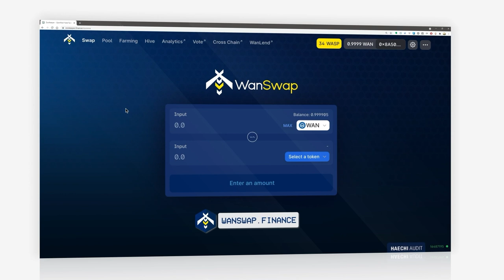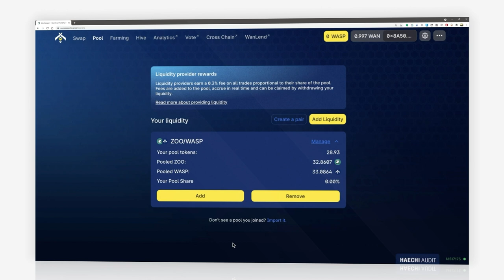ZooKeeper - Farming Tutorial - Adding Liquidity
Welcome to this new ZooKeeper Tutorial!
Today we will show you how to add liquidity to Wanswap in order to start Yield Farming